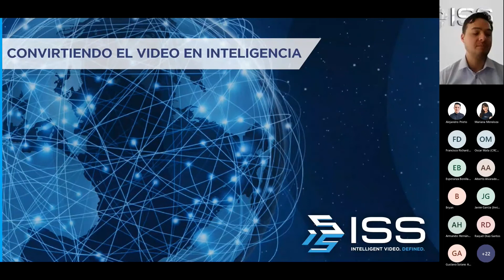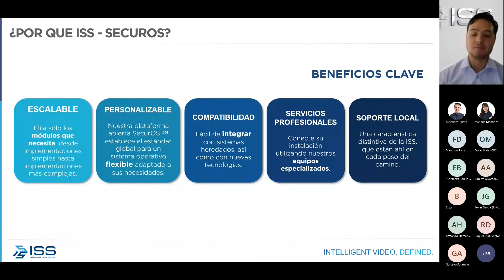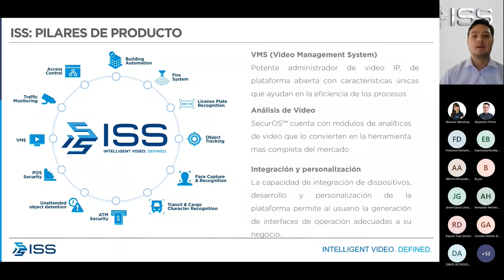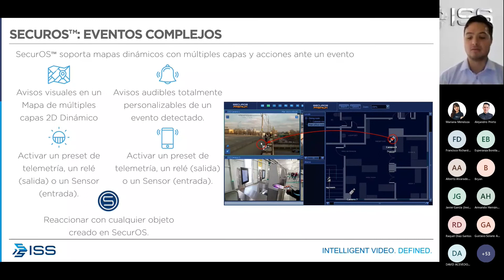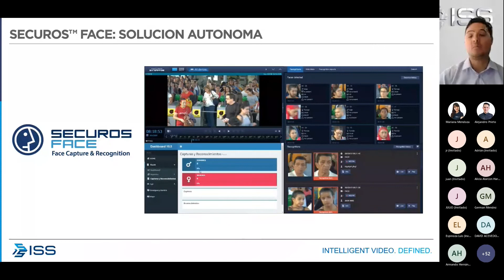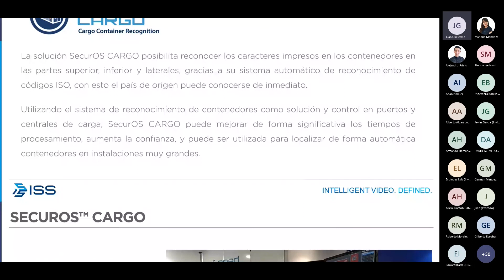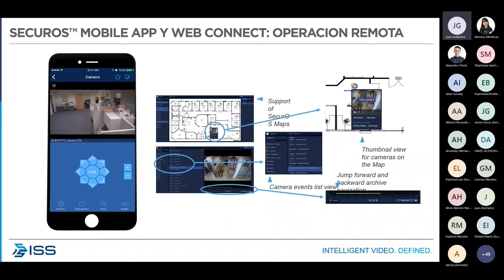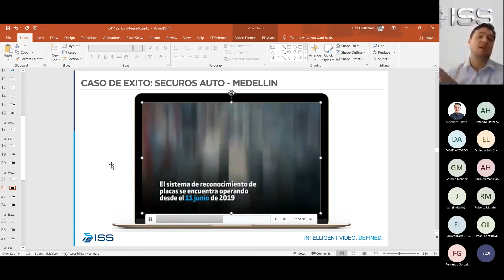WEBINAR NIVEL BÁSICO Introducción a SecurOS de ISS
Aprende a administrar, controlar y obtener analíticas de video, gracias a los sistemas de control y vigilancia de seguridad de ISS.